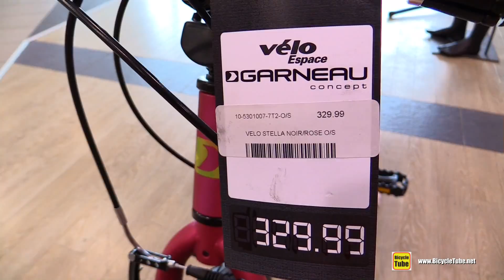2015 Garneau Stella Junior Bike - Walkaround - Velo Espace - Faubourg Boisbriand, Quebec